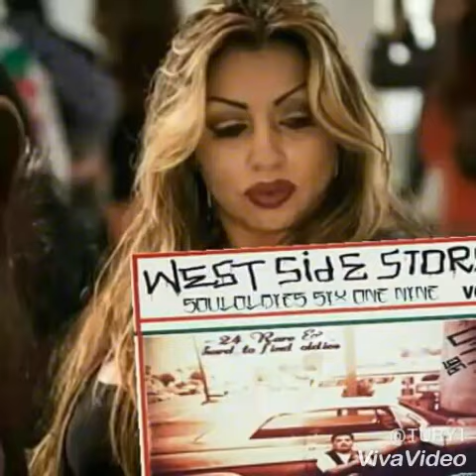Woman Why Don't You Hang / SoulOldies"619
TURY1 619AREA
( Wallace Brothets )